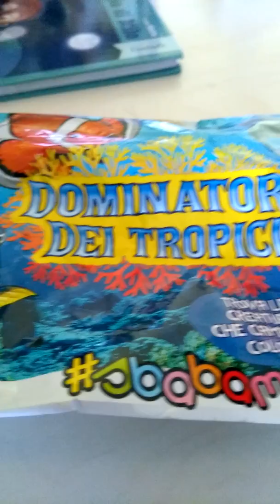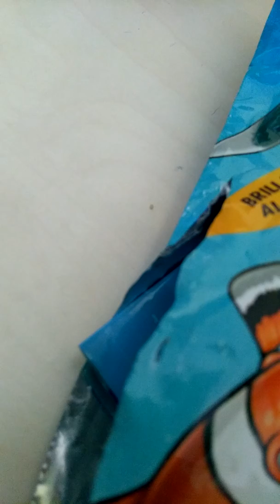sauro urlatore e sauro squalo che fanno un UNBOXING dei dominatori dei tropici